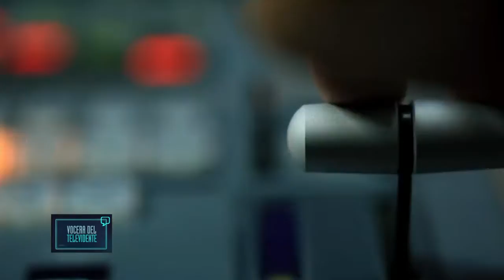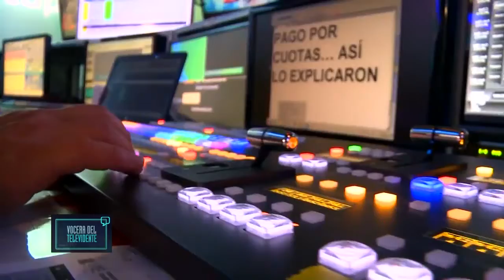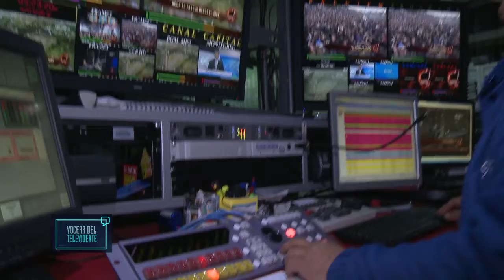Vocera del Televidente - Derecho a la Replica